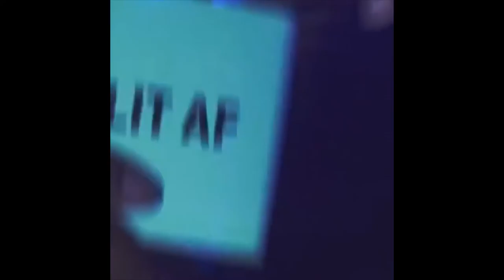Sneakers Fete - Thursday June 21 2018